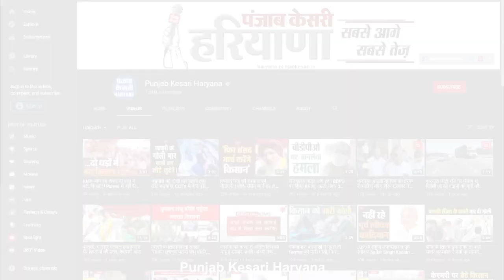Ram Bilas Sharma के तीखे बोल- BJP और Modi पर उंगली उठाने वाले कुछ जेल में और कुछ बेल पर